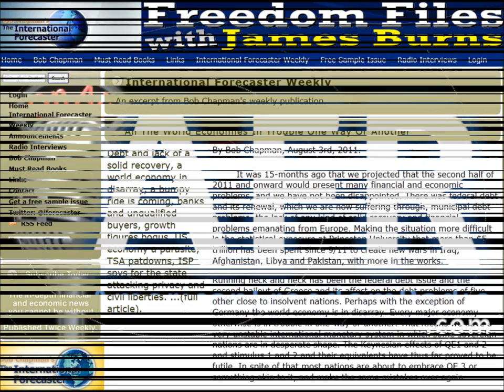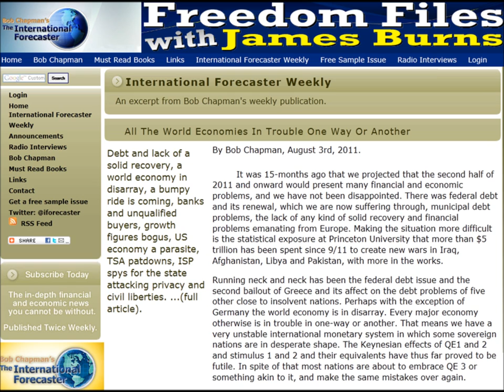FFw/JB Radio Show (8/4/2011): Bob Chapman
Bob Chapman, The International Forecaster, talks about the DOW Plummeting by 512 Points, the Debt Deal, Super Congress and more during the first hour of Freedom Files with James Burns.